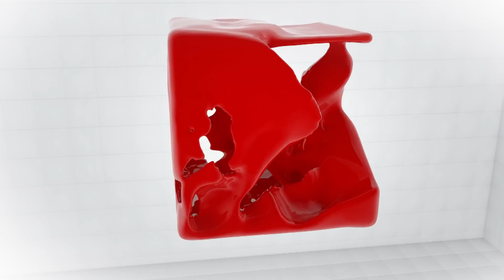Հեղափոխական երիտասարդներն ինձ լավ դաս տվեցին. «Թարմ ուղեղով»՝ Նարինե Թուխիկյանի հետ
Երիտասարդները մեզ դուրս բերեցին հուսալքությունից: Թվում էր, թե այդ սուպերգաղջ մթնոլորտից այլևս ելք չկա, մեր հասարակության ողնաշարն այլևս հնարավոր չի լինի շտկել: Բայց ինչպե՞ս ստացվեց, որ բացարձակ ապականված կրթական համակարգից ու մշակութային միջավայրից դուրս են եկել այդպիսի ինտելեկտուալ, իրավագիտակից ու մրցունակ երիտասարդներ: Մեր թարմ ուղեղով զրուցակիցն այսօր Հովհաննես Թումանյանի թանգարանի տնօրեն Նարինե Թուխիկյանն է:

Այս թողարկումը տեսագրվել է 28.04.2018-ին: